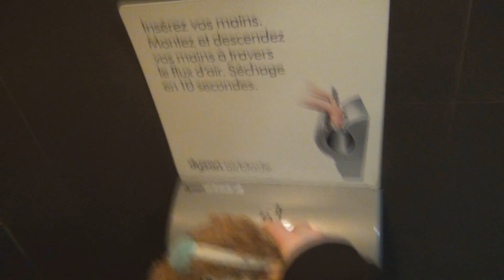April in Paris 2016 (Pt. 40) - So Swiss and so Clean, Clean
April 19, 2016 - While at the shores of Lake Geneva/Lac Leman earlier today, Quatchi got a little wet. Thankfully, this nearby McDonald's washroom has a remedy for that situation.